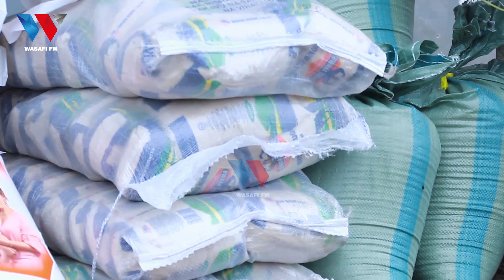WAZEE WASIOJIWEZA WAPEWA MSAADA WA VYAKULA NA WANAWAKE MBEYA JIJI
88.9 DAR/ZNZ/PWANI 📻 | 104.1 DODOMA 📻 | 94.5 ARUSHA 📻 | 97.3 MBEYA 📻 | 94.9 MWANZA 📻 | SHINYANGA 106.3 📻 | KIGOMA 101.7 📻